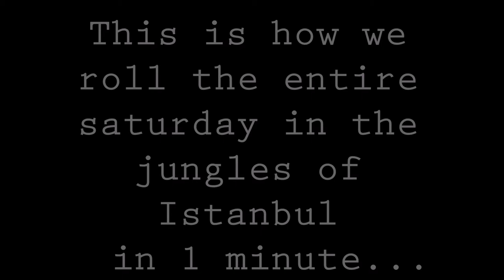rahatsisiz.biz offroad short video edit.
rahatsızız.biz offroad grubunun belgrad ormanlarına düzenlediği gezinin özeti.